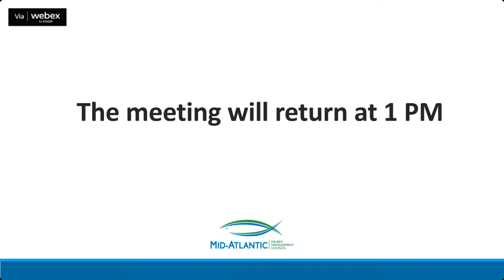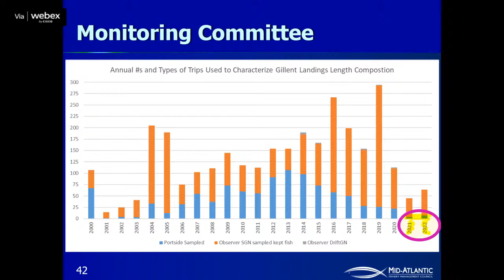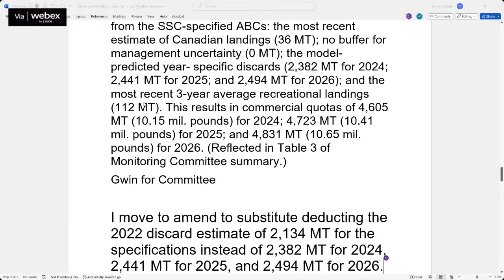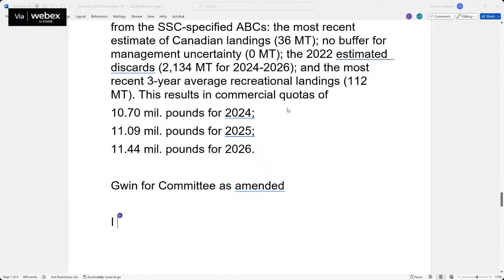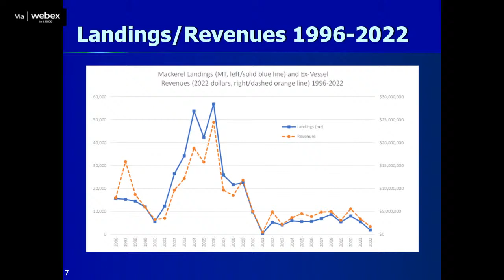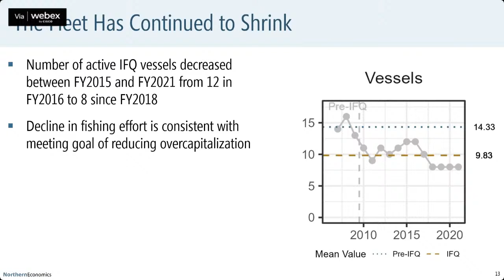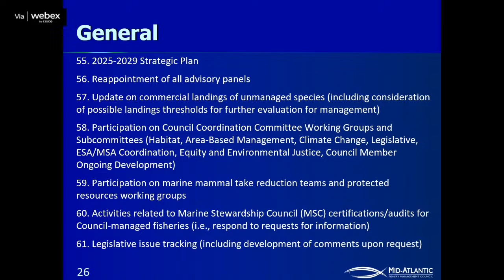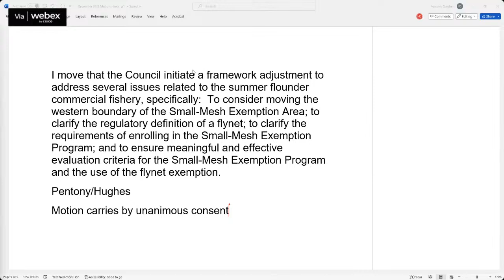MAFMC Meeting: December 13, 2023 (PM)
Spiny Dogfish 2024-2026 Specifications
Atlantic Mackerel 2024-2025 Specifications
Golden Tilefish IFQ Program Review
2024 Implementation Plan